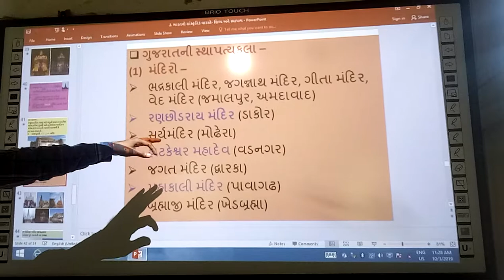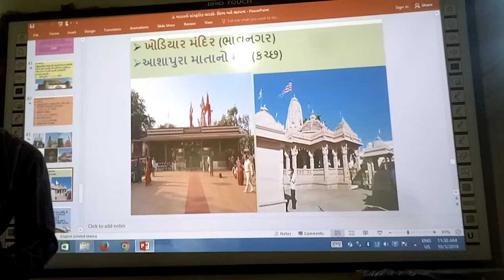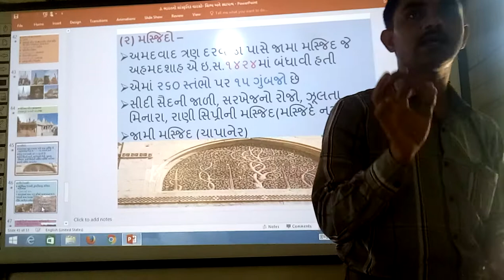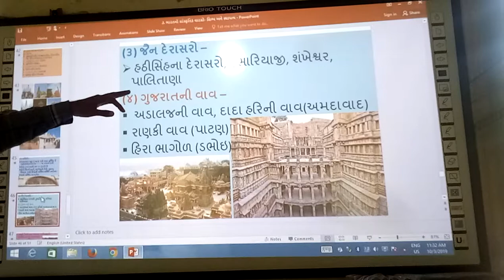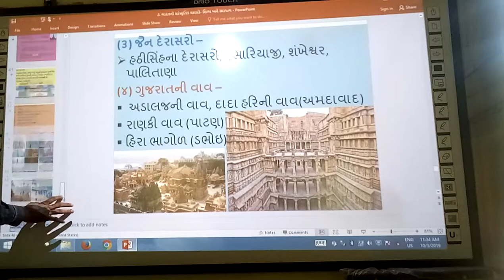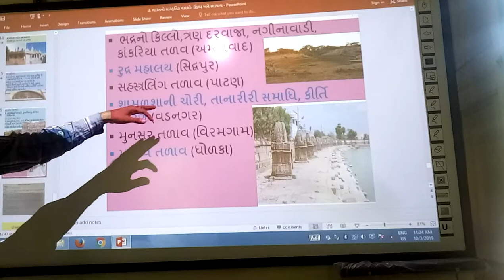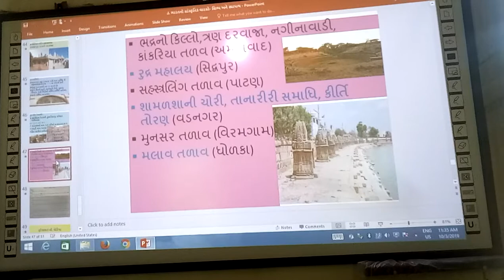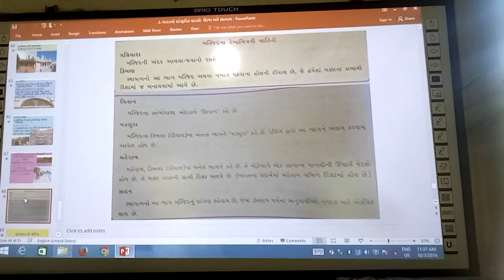શિલ્પ અને સ્યાપત્ય, ભાગ- 5